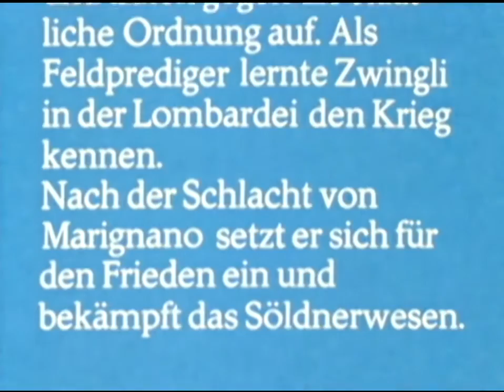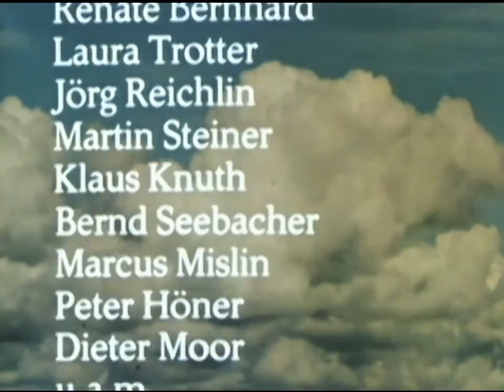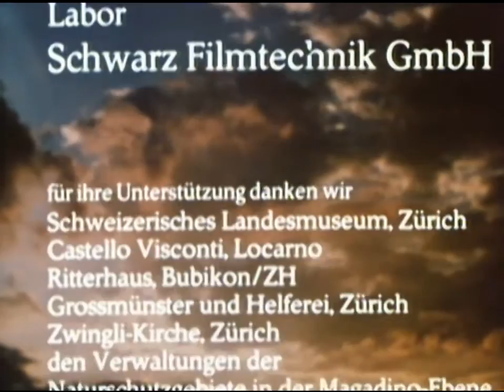Huldrych Ulrich Zwingli - Der Reformator | 1983 | Historische Filme der Condor Films Zürich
Huldrych Zwingli / Ulrich Zwingli - Der Reformator, Spielfilm, 1983, Regie: Wilfried Bolliger, Drehbuch: Herbert Meier, Kamera: Jürg Allgaier, Roland Schmid | Spielfilm | Condor Films | ganzer Film

Huldrych Zwingli (auch Huldreych, Huldreich und Ulrich Zwingli; * 1. Januar 1484 in Wildhaus; † 11. Oktober 1531 in Kappel am Albis) war der erste Zürcher Reformator. Aus der Zürcher und der Genfer Reformation ging die reformierte Kirche hervor.

Seine Theologie wurde in der zweiten Generation von Heinrich Bullinger und Johannes Calvin weitergetragen.

Condor Films wurde 1947 von Heinrich Fueter als Condor-Film A.G. gegründet. Als Büroräumlichkeiten diente ein Zimmer an der Seefeldstrasse 35 in Zürich. Das Mobiliar stellte eine benachbarte Galerie leihweise zur Verfügung. Die mit Fueter verheiratete Anne-Marie Blanc steckte einen erheblichen Teil der Ersparnisse in das neugegründete Unternehmen.Innert weniger Jahre entwickelte sich Condor Films zu der führenden Schweizer Auftragsfilmproduktionen. Ab Ende der fünfziger Jahre wurde Condor Films für eine Vielzahl von Spielfilmregisseuren und für die Filmtechniker der Schweiz in schwierigen Jahren zu einem überlebenswichtigen Standbein, dank dem die finanziellen Unabwägbarkeiten des Spielfilmgeschäfts bewältigt werden konnten. 1964 gründete der Sohn des Firmengründers, Martin A. Fueter, die Geschäftseinheit Condor Commercials (damals: Reklamefilme) und wurde damit in der Schweiz zum Pionier des Werbefilms.

Condor Films AG - seit 1947